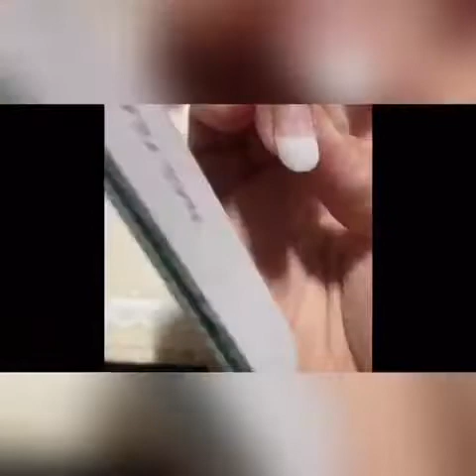Overlay Extension with nail tip & builder gel.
Example of how i am doing my own nails